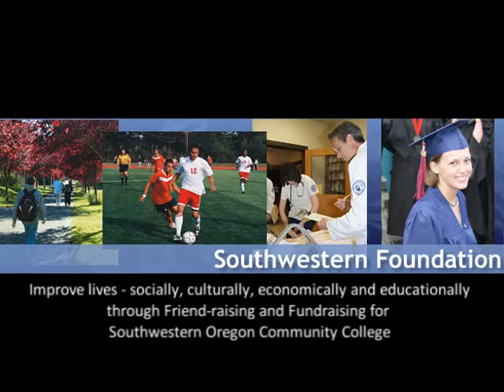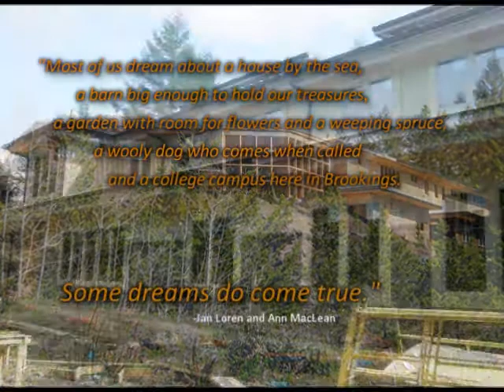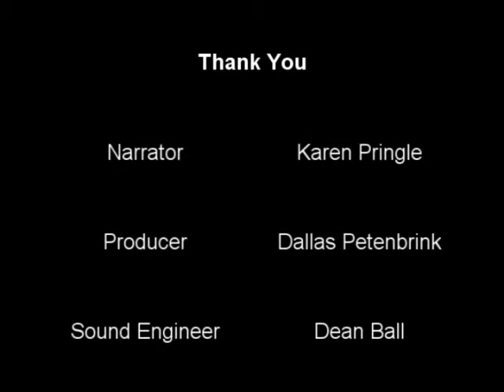Thank You from Southwestern's Foundation!